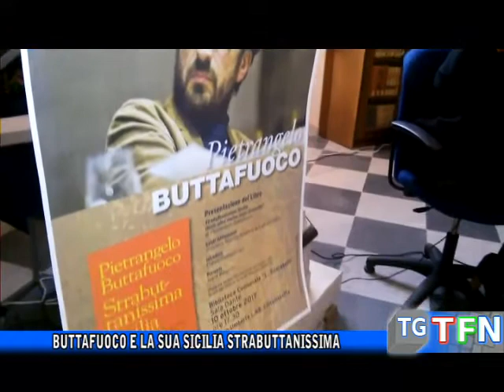Buttafuoco e la sua Sicilia Strabuttanissima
Lo scrittore Pietrangelo Buttafuoco a Caltanissetta presenta il suo ultimo libro “Strabuttanissima Sicilia”